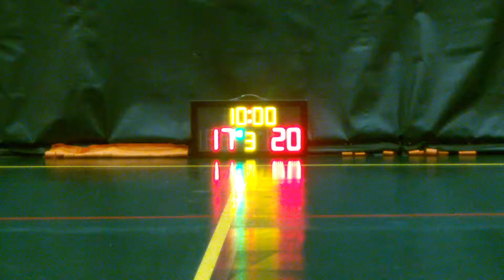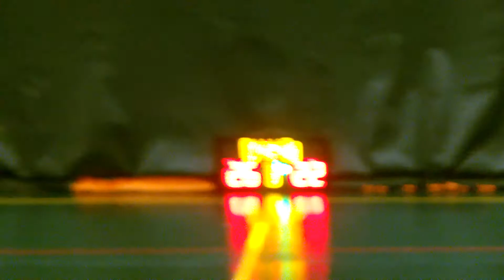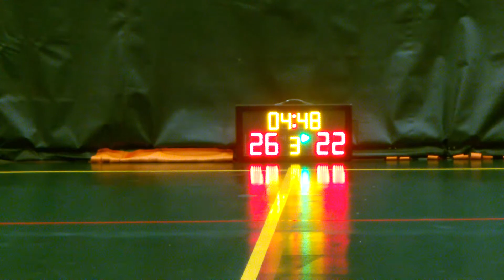STARLEAGUE S4 20141003 Dynamics vs BChamps q3